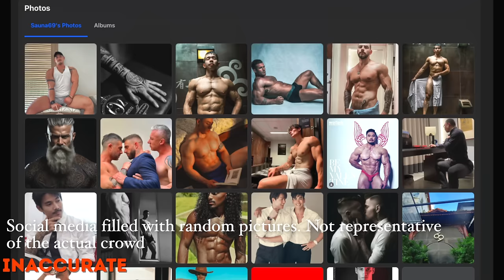The BEST GAY SPAS in Ho Chi Minh City, Vietnam?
Gay Spas in Ho Chi Minh City (Saigon), Vietnam, are plentiful! NaDam spa, SixtyNine Zone, Nam Spa, MB Spa, are the spas I will be talking about today but there are so many gay spas here; you can really explore to your heart's content! Tarzan Spa, Some Spa, Rainbow Spa... There's literally so many.

But today I will talk about only the most popular gay spas, in my opinion, which of course includes NaDam spa.

💖😊 Support me!! 😭💖

Chapters
0:00 - Intro
0:17 - NaDam Spa
4:42 - SixtyNine Zone
6:12 - Nam Spa
8:18 - MB Spa (my personal favorite)